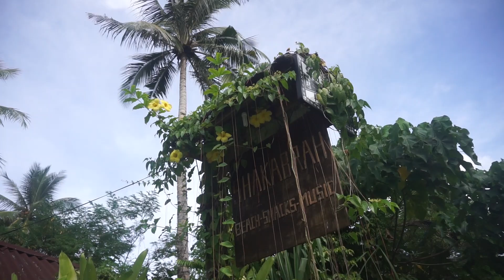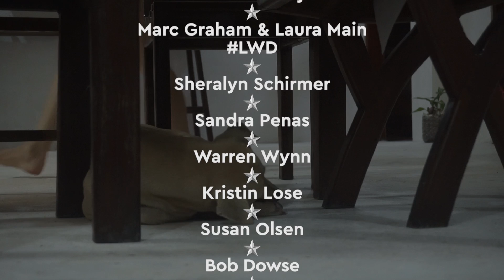This Place Changes You 🇵🇭 FEELING ALIVE IN THE PHILIPPINES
Today we let Story have some time away from us with her best friend while we explain how this place changes you in a good way. Living abroad in different countries can make a big impact and we are really feeling alive in the Philippines.

We spend the afternoon at Shakabrah Santa Fe, eating amazing coconut burgers and their signature Shakabrah chips. We talk about our new life moving forward and the amazing generosity of the Filipino people!

This is the start of our story. Our 'New Normal' and new future. We are moving to the Philippines for a new start and this is day 20 of our Philippines Daily Vlog which will document what life is like for a British Family trying to work out life in this very exotic and beautiful country.

Our names are Jmayel, Sacha & Story. We traveled to Siargao island with Jmayel's mum & Story's grandma just before the Global pandemic that sent the whole planet into quarantine. We got stranded for over 3 months and fell in love with island life, now we want to make that life more permanent.

▶ FAQ'S